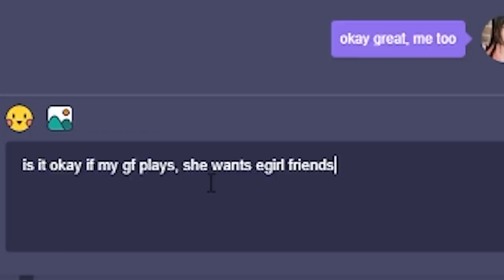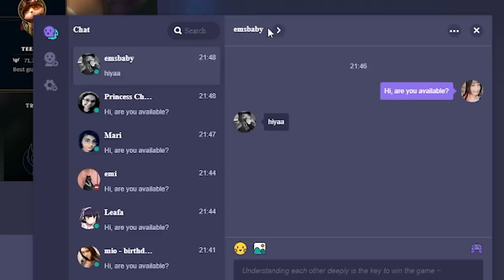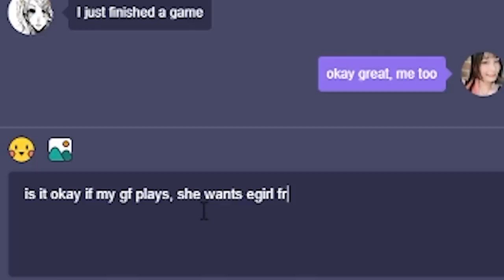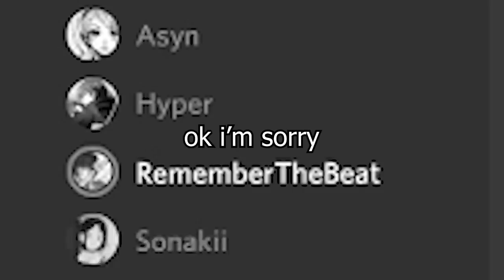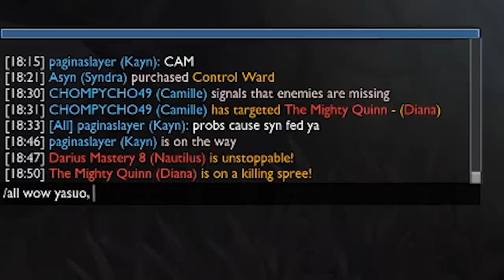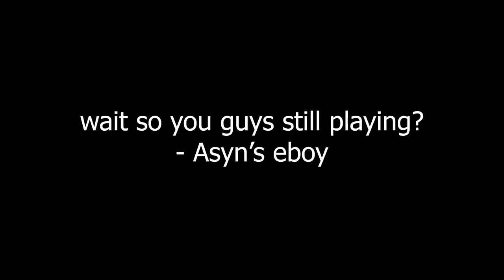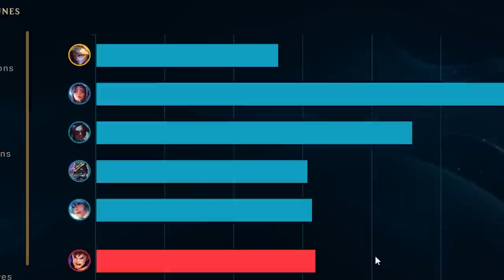League of E-girls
respect wamen